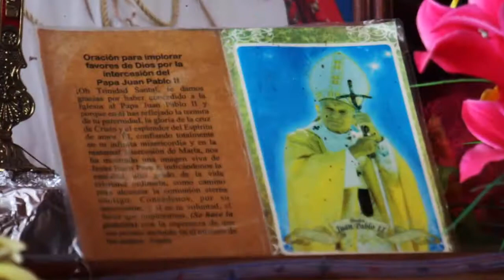Floribeth Mora Costarricense con aneurisma, su curación milagrosa por intercesión de Juan Pablo II